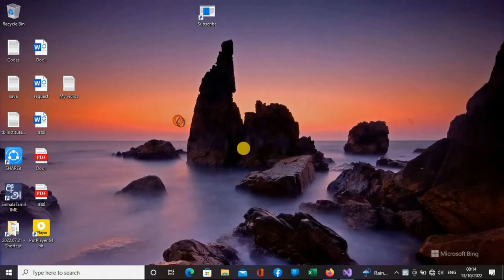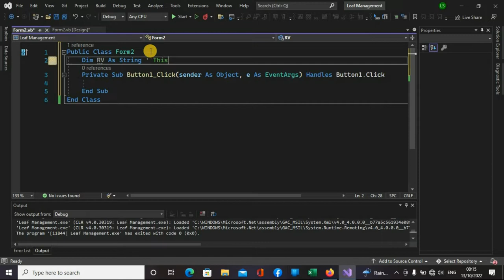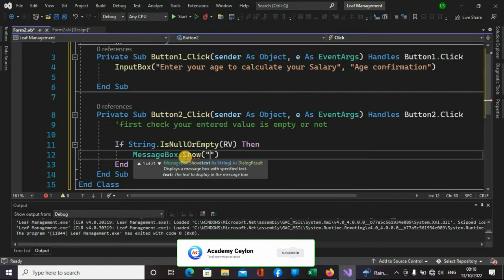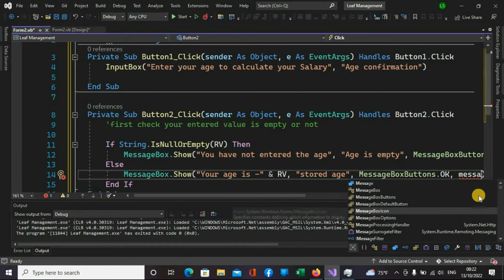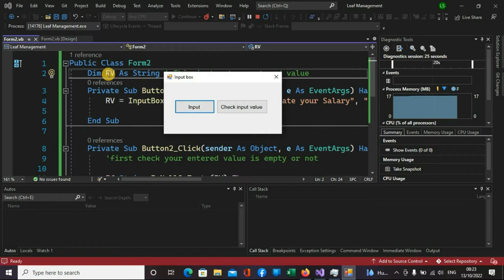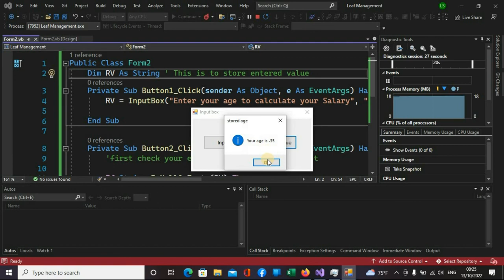VB Guide 05 - How to use Visual Basic Input box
Input Box is used to prompt the user to enter the values. This message box is used to displaying a predefined message and waits for the user action performed by pressing the button. This video includes way we can write an input box and  how we can check input is empty or not also.